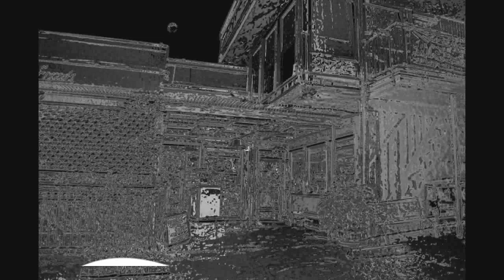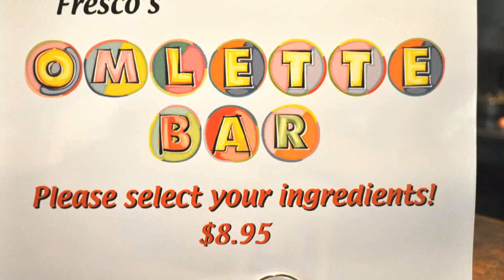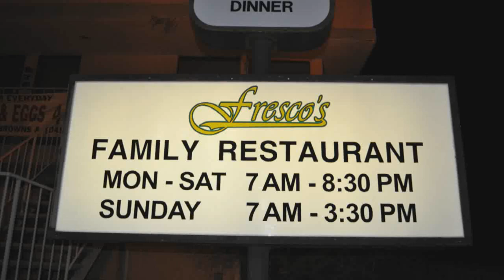Frescos Family Restaurant WMV.wmv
Frescos Family Restaurant in Pasadena, California.  A great place to eat offering a wide variety of entrees.  It may not be the only place in town; but it's the best.  A wonderful place to meet people, and the staff will always treat you like family.  The Friday specials are always unique, and the guacamole is the finest anywhere. Try the weekend omelete bar, it's outstanding.  Come join us.                 .